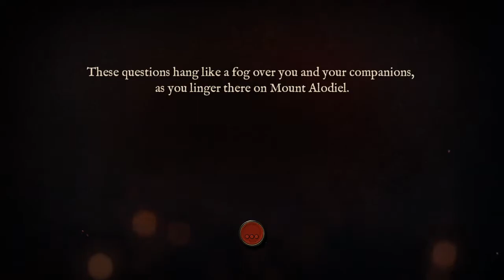Evna Plays Pyre Episode 17 Cairn of Ha'Ub (Encounter with The Fate)